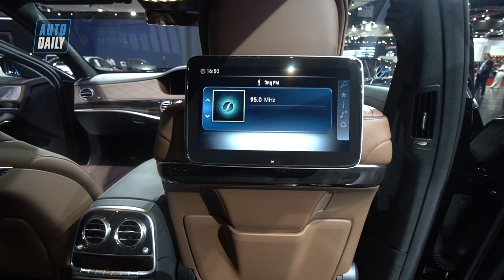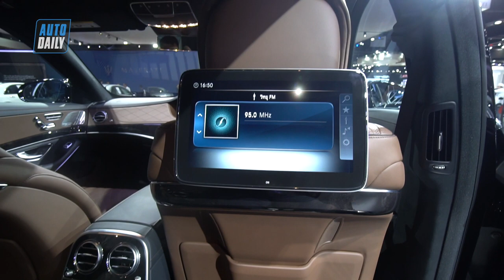Khám phá chi tiết Mercedes-Benz S560e siêu tiết kiệm |Mercedes S560e review| BIMS 2019